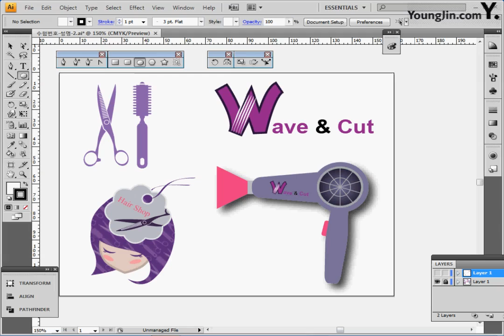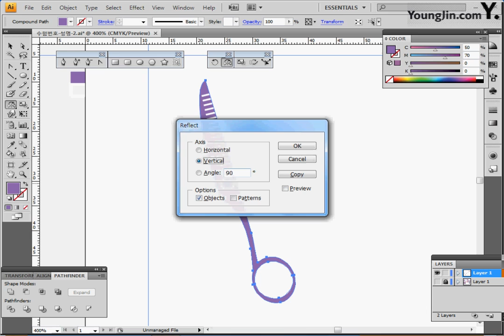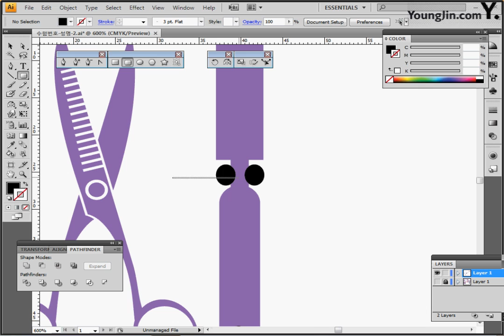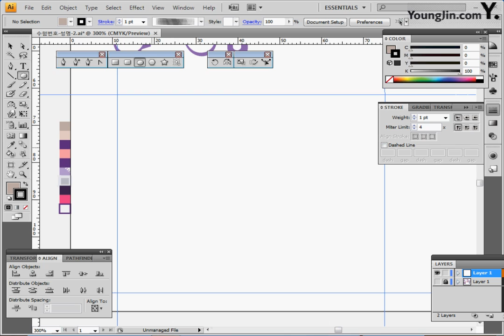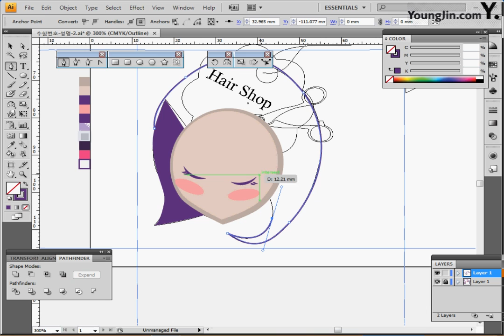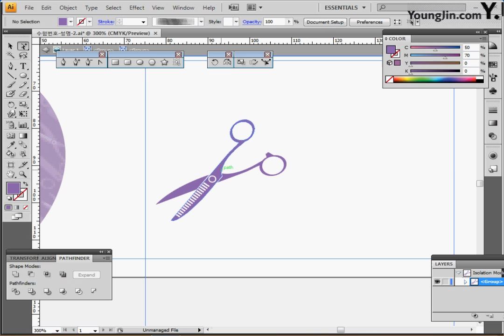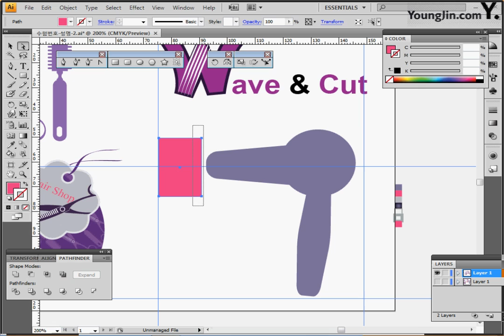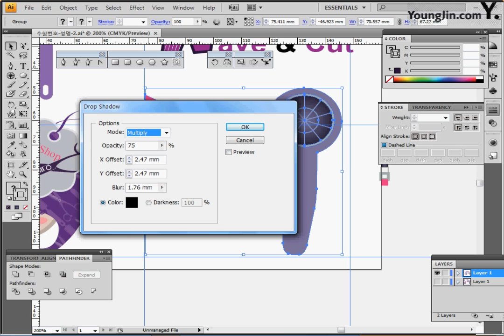기출 유형 문제 4-2